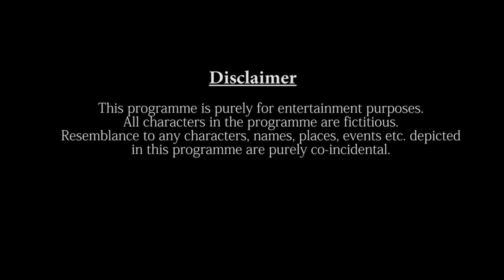JOKER Trailer Spoof - Doodie Vlogs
We tried to bring an Indian version of Joker .Hope you like it.
Batman the Dark Knight- Joker Interrogation Scene Spoof | Doodie Vlogs

Directed by
Meraj

Starring
Meraj, Robin & Vikram

Written by
Syed Hammad

DOP
Meraj

Camera
Hammad & Meraj

Editor
Ashish Khurana

Meraj
Syed Hammad
Jyoti Rawat
Neeraj Joshi
Bhupanshu Dhawan
Vikram Bajwa
Robin Chopra